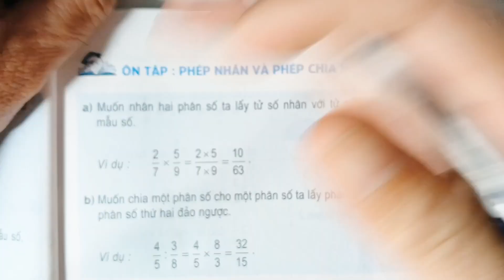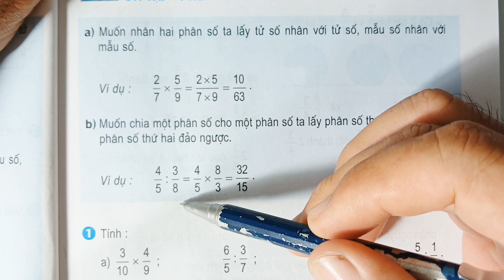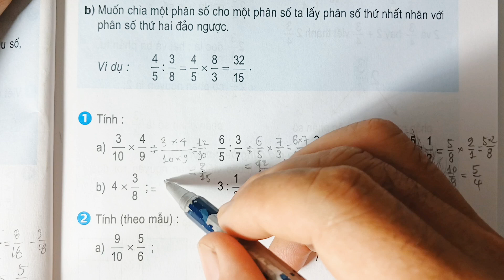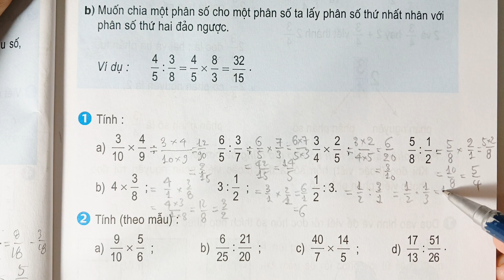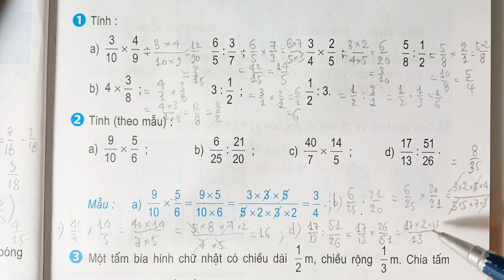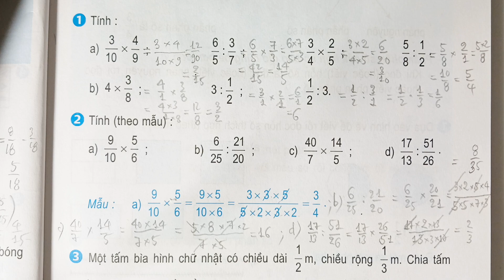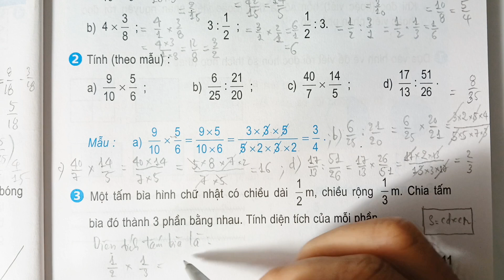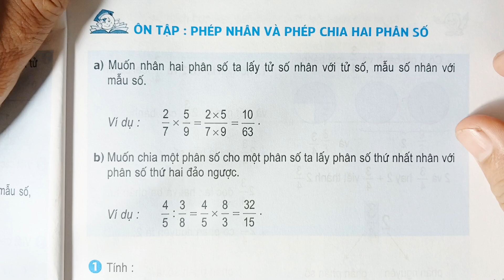SGK Toán lớp 5. Ôn tập phép nhân và phép chia hai phân số.